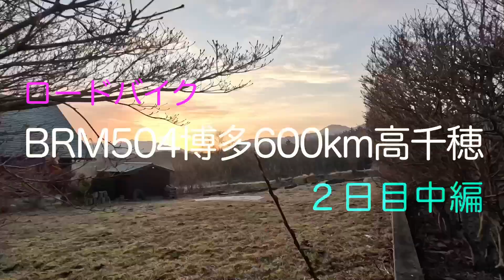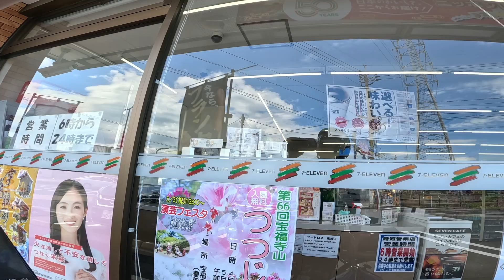【ロードバイク】ブルベ (BRM504博多600km高千穂) ２日目中編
【ロードバイク】ブルベ (BRM504博多600km高千穂)  ２日目中編の動画を作成しました

このチャンネルは、福岡在住の動画成作初心者「あつし」が、「人生は一度きり」(You Only Live Once.)の精神で毎日楽しく過ごしており、それを撮影し Mac Book Air でアプリ「davinciresolve18」にて編集しています。

【撮影機材】iPhone 13　/　GoPro hero 11Black
【編集機材】Apple M1 mac book air 2020 8Gメモリ
【編集ソフト】davinciresolve18